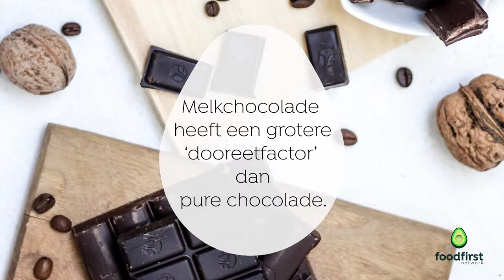🍫 Diëtist Karine Hoenderdos over de 'dooreetfactor' - FoodFirst Network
Je neemt een hap melkchocolade en wilt meteen nóg een hap. En nog een en nog een. Tot opeens de hele reep op is. Herkenbaar? Het is de dooreetfactor. Onze diëtist Karine Hoenderdos legt er alles over uit in dit filmpje.

Over FoodFirst Network:
FoodFirst Network is een online videoplatform voor iedereen die zich lekkerder wil voelen door goede voeding. Een platform met onderwerpen als voeding, afvallen, diabetes, hoge bloeddruk, voedselallergie, slapen, ontspannen en bewegen.

Zuiver, eerlijk en lekker eten, afgestemd op jouw persoonlijke behoeften. Bij ons vind je weekmenu’s en honderden recepten. We helpen je in handige kookvideo’s hoe je alles smakelijk op tafel zet. Naast onze koks, staat er een team van artsen, bewegingsexperts, voedingsdeskundigen en leefstijlexperts voor je klaar. Samen helpen we je om je doel te bereiken. En geloof ons, dat is makkelijker en leuker dan je denkt!

Kijk op voor meer informatie.